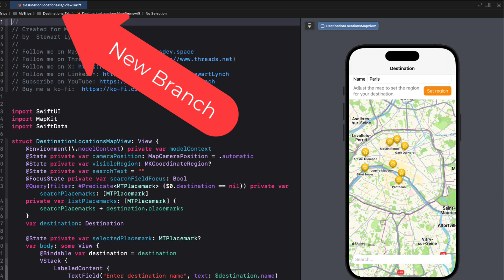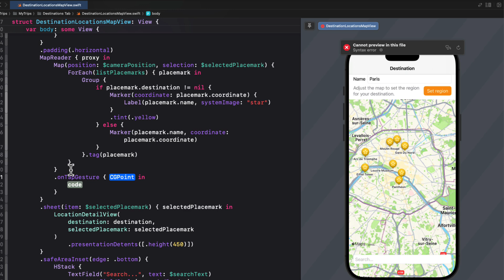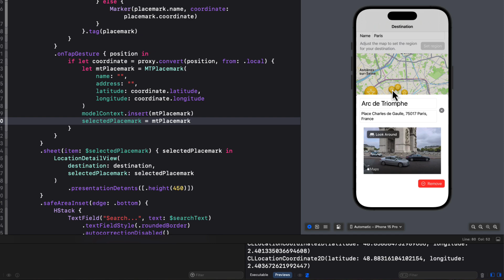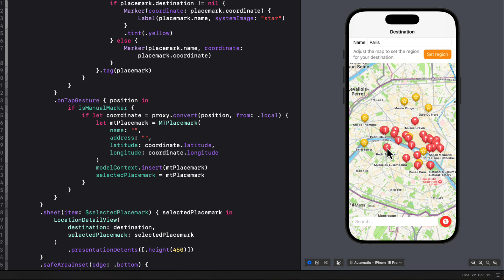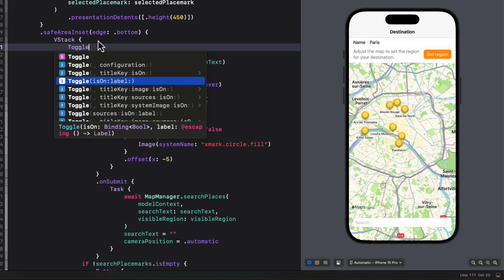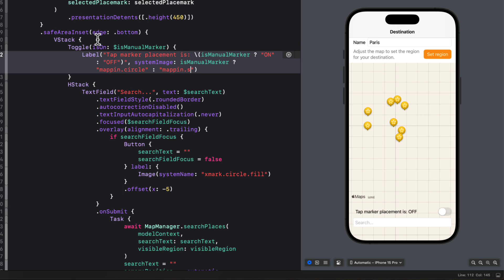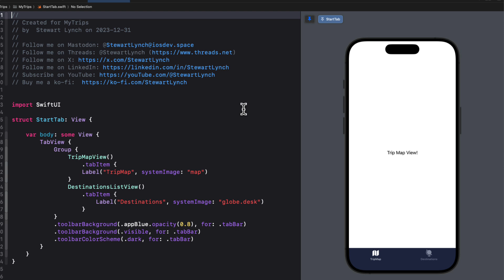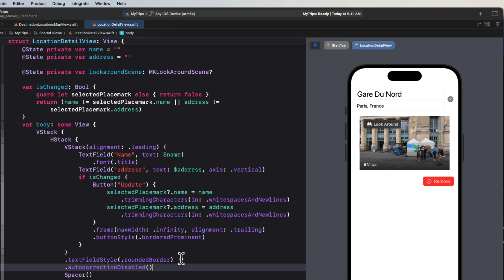6. MapKit with SwiftUI - Tap to place marker on Map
In this, the 6th video on MapKit you learn how you tap at a location on the map and place a marker.  If you like it, you can add it to your destinations array of placemarks.

Table of Contents:
0:00 Introduction
1:14 MapReader and proxy
2:32 OnTapGesture to set marker
9:00 Search and Manual Placement toggle
14:30  User experience edit

Other Recommended Resources:
RocketSim - Build Apps Faster

BigMountain Studio Books
SwiftData Mastery in SwiftUI

AppCoda Books
Beginning iOS 16 Programming with Swift (SwiftUI + UIKit)
Beginning iOS 16 Programming with Swift (SwiftUI + UIKit) - Starter
Mastering SwiftUI 4 + Swift Programming for iOS 16 - Professional